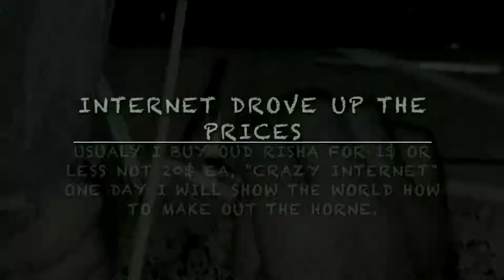OUD Plectrum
How temporally make a OUD Risha-Plectrum